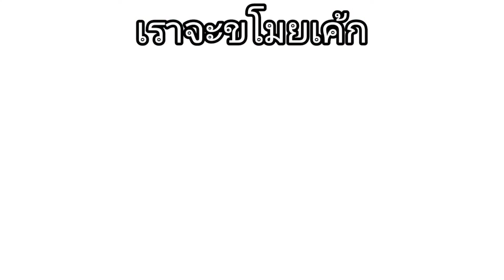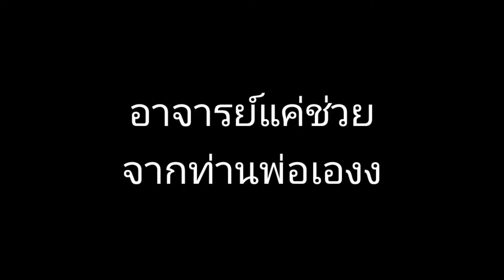ไชลด์เป็นยูทูปเบอร์คนดัง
จะเป็นยังไง ถ้าไชลด์เดินสายยูทูปเบอร์ หาเงินเสริมไปส่งน้องค่าขนม
  อ้อ ละก็อย่างที่บอกไปก่อนหน้านี้ ปจบ skit เรามันโยงเนื้อเรื่องผูกกันแล้วอ่ะนะ ใครยังตามไม่ครบก็อย่าลืมตามเก็บกันล่ะ! (เพื่อไรไม่รู้)